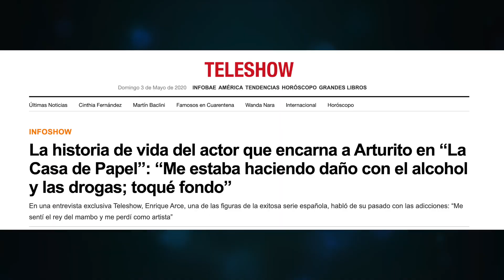LA VIDA OSCURA de Enrique Arce (ARTURITO EN 'LA CASA DE PAPEL'): drogas y alcohol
El actor que interpreta a Arturito en 'La casa de papel' se ha sincerado y ha contado los peores momentos de su vida.